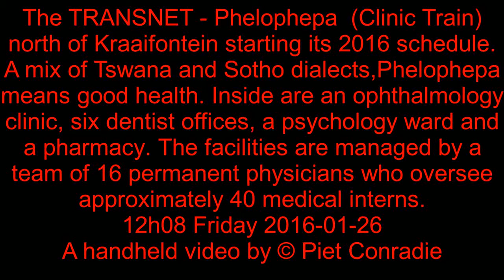TRANSNET Phelophepa Health Train ( Train Clinic) near Kraaifontein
Transnet Phelophepa on 2016 (Train Clinic) shedule north of Kraaifontein,

The Phelophepa Health Train helps many South African rural communities, which often only have a single doctor for every 5 000 people.

The Phelophepa Health Train is the world’s first primary healthcare hospital on wheels – uses the existing rail network to make quality medical care an accessible reality for many of South Africa’s most remote communities.